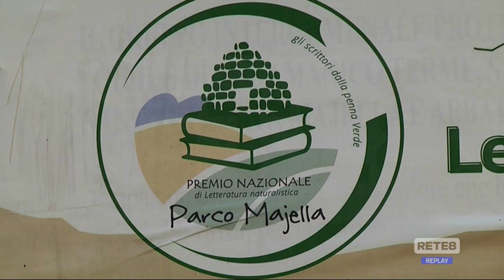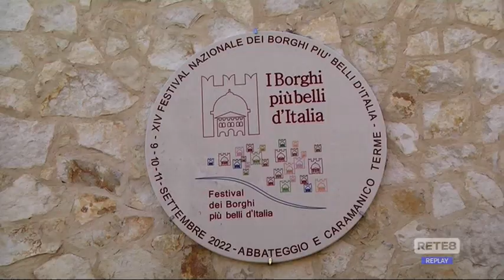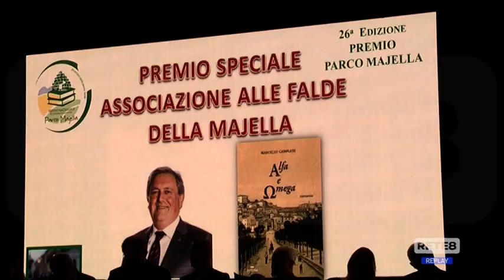Abbateggio - I vincitori del 26° Premio "Parco Majella"